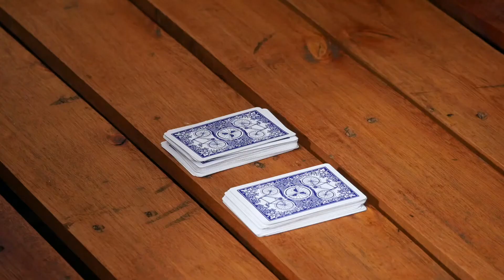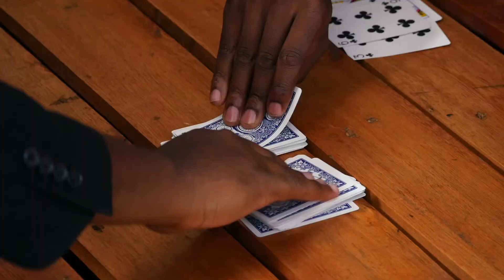When Going Green Goes Wrong | Zambezi News | S05E09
Comrades,

at Zambezi News we care about the enviroment but this year we might have outdone ourselves. What do you think of the idea of a Zimbabwean superhero who's superpower is fighting (enviromental) crime?

Watch this new episode of Zambezi News and as always, let us know in ths comments below.